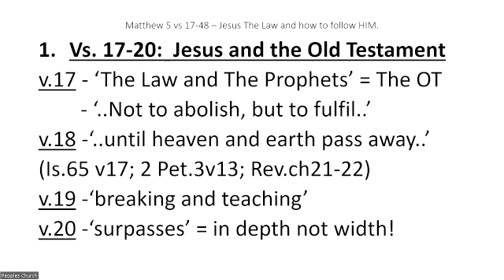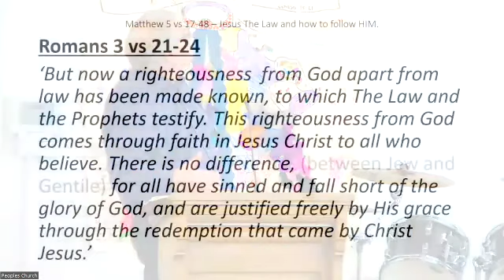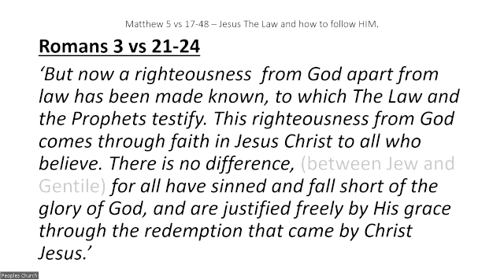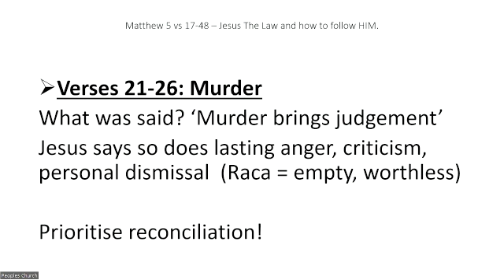The Sermon on the Mount: Jesus, the Law and how to follow Him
John Boyers continues our series on the Sermon on the Mount from Matthew 5:17-48 on Sunday 19th February